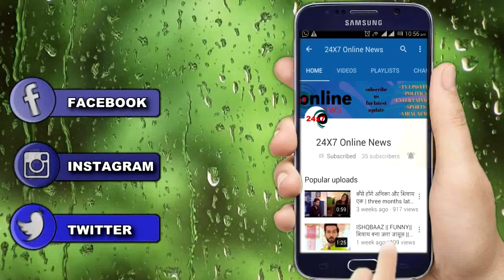GHKKPM || आज || “VIRAT” “SAI” की इस “नज़दिकियों” को लगेगी “PAAKHI” की “नज़र”